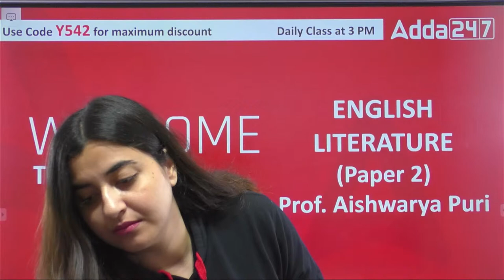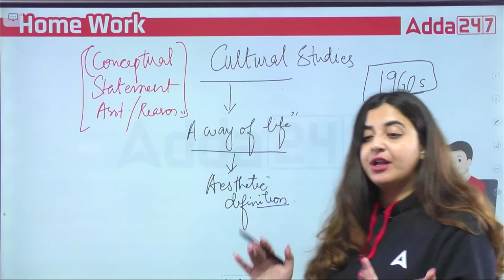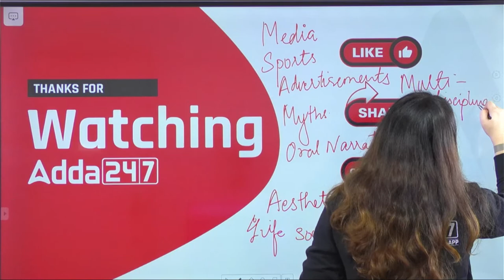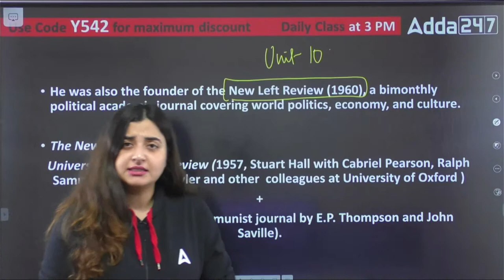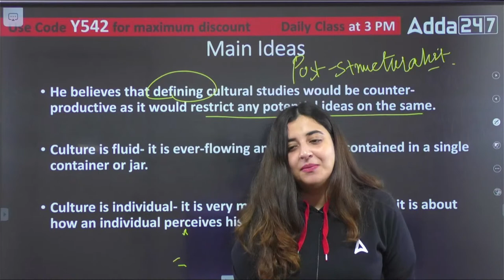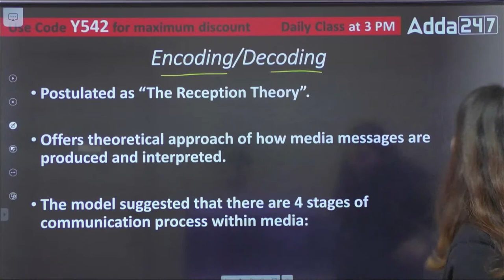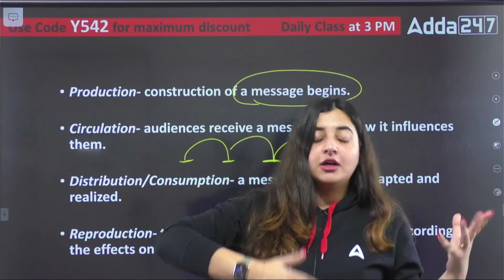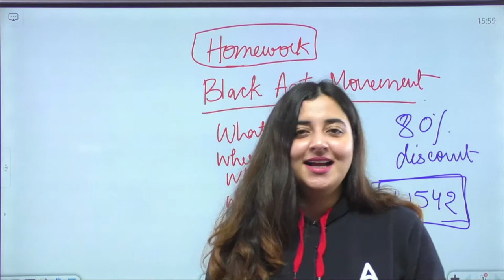Cultural Studies 1 in English Literature for UGC NET Paper 2, UGC NET 2023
Cultural Studies 1 in English Literature for UGC NET Paper 2, UGC NET 2023 English Literature By Aishwarya Puri.